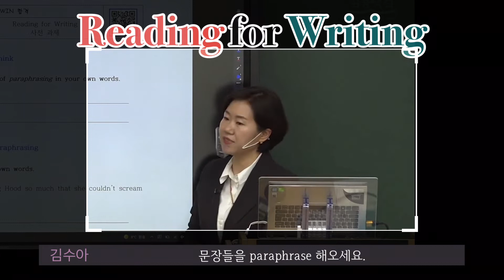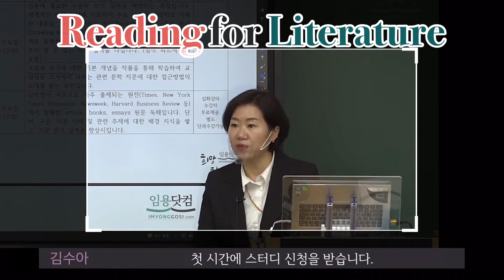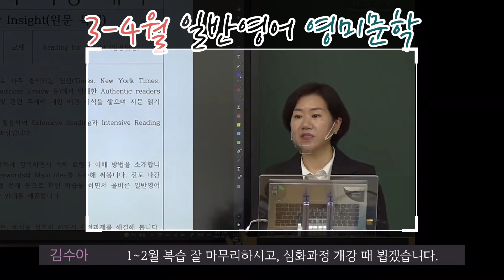[임용 영어]김수아 일반영어와 영미문학 3-4월 OT와 사전과제